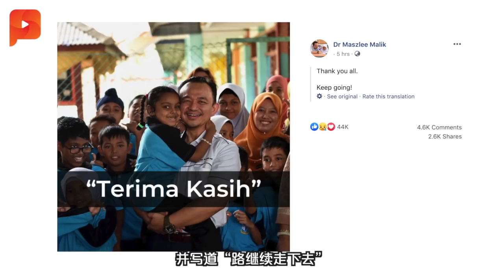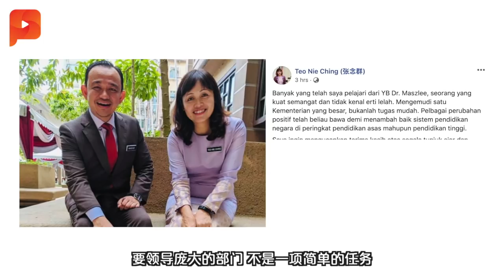张念群引金句送别马智礼“May The Force Be With You” | 大事纪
统考报告出炉，但被独中统考特别委员会（PPDUEC）主席邱武英形容为开明、支持的马智礼，今天已正式卸下教育部长身份，而无缘收领报告。不禁让人好奇新任教长是谁？他又将如何处理纷扰逾40年的承认统考文凭课题呢？